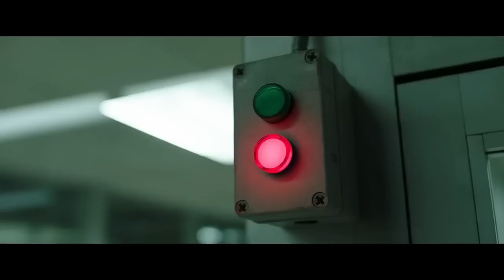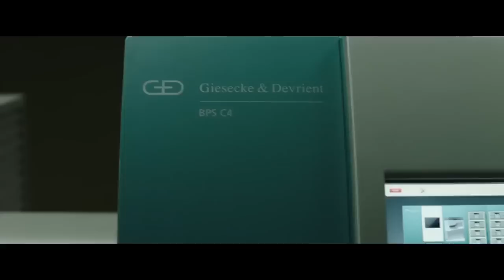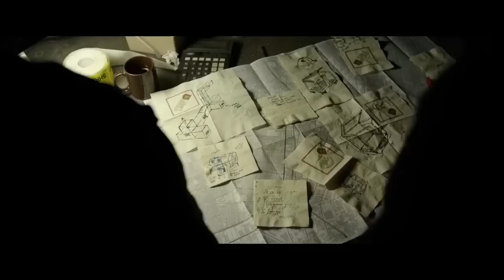Filme de Ação - Assalto em Los Angeles | Sem Cortes | Dublado em Português | Covil de Ladrões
Filme de Ação - Assalto em Los Angeles | Sem Cortes | Dublado em Português